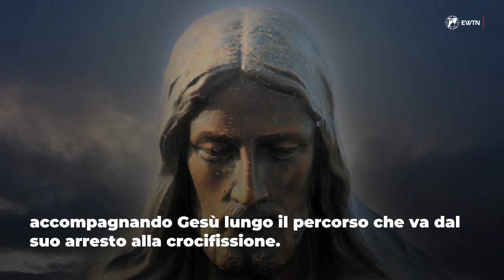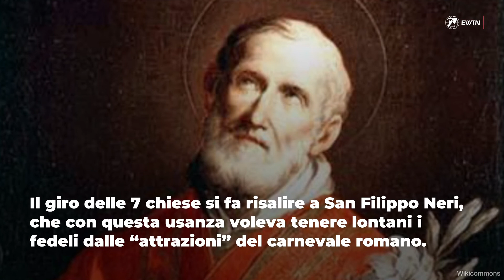7 chiese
Quando si fa il pellegrinaggio alle 7 chiese? E perché lo si fa? Scopriamolo assieme in questo video!